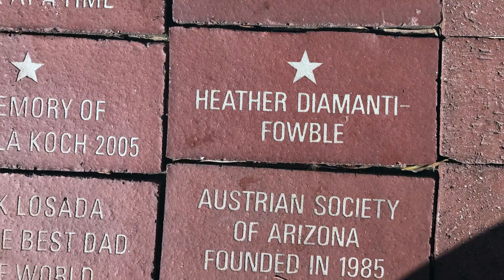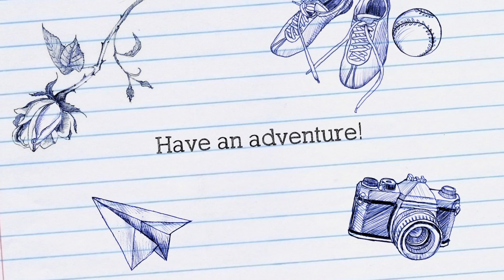Imagine Schools Scavenger Hunt Team Building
Team building custom Scavenger Hunt in Phoenix Arizona